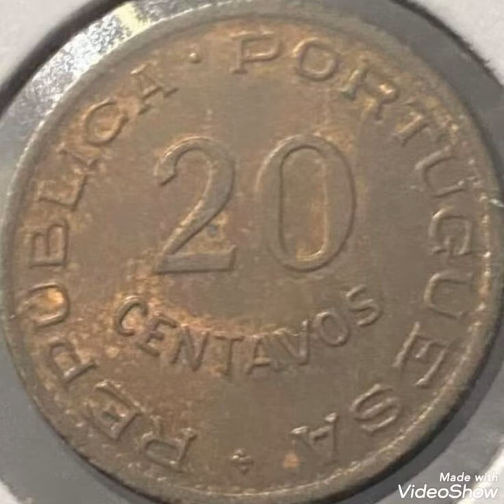1948 Angola/ Portugal & 20 Centavos,coin value and price rare.